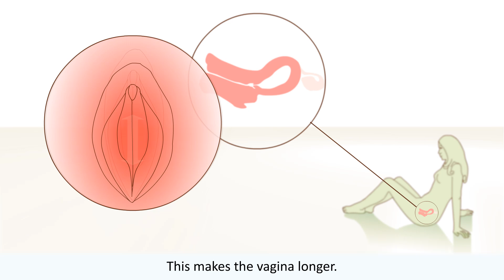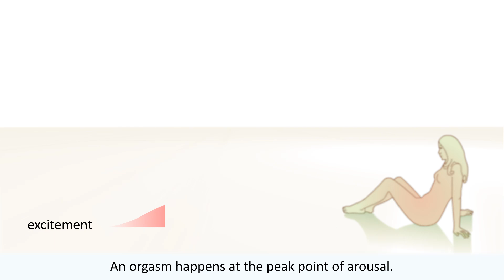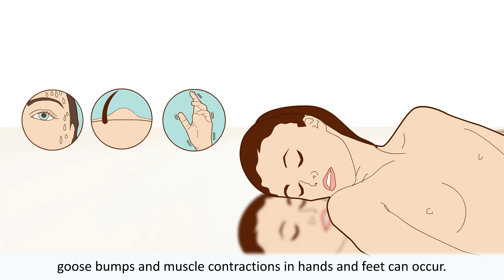New health animation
Healthchannel makes complex medical information easy to understand. With 2D and 3D animations checked by medical specialists, we give information on certain diseases: what is it, what are the causes and how is it treated?